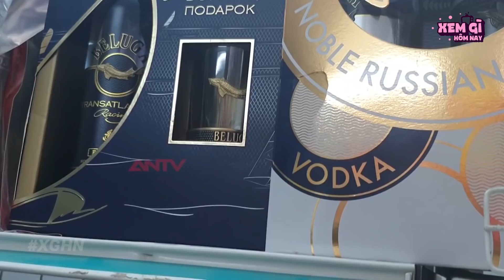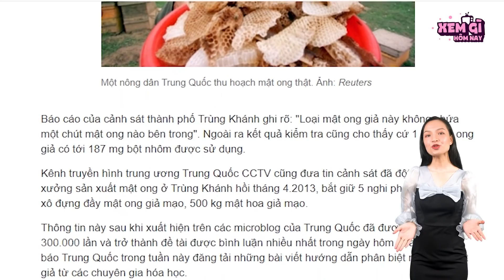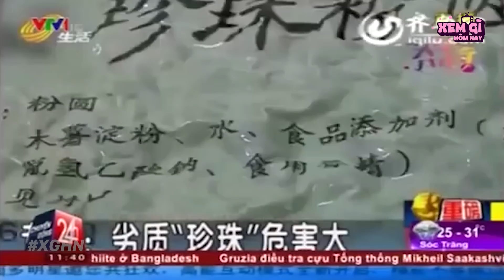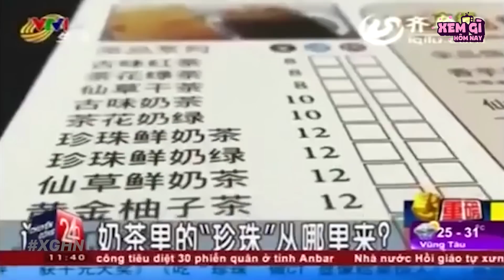Dầu Ăn Làm Từ X.Á.C Động Vật - 7 Thực Phẩm GIẢ Mà Trung Quốc Đã Trà Trộn Vào Việt Nam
Trung Quốc là một quốc gia đông dân bậc nhất thế giới, chính vì thế khối lượng tiêu thụ lương thực, thực phẩm cũng là một con số khổng lồ. Thế nhưng đó cũng là bài toán khó cho những cơ quan quản lý chất lượng sản phẩm. Khi mà Trung Quốc nổi lên hàng loạt những vấ.n nạ.n hàng nhái, hàng g.iả thực phẩm ăn uống hằng ngày của chính người dân nước họ hay cả những nước láng giềng thân quen. Bạn có thể tưởng tượng nổi khi có loại dầu ăn làm từ x.á.c động vật chết hay những chiếc bánh bao có nhân là bìa cát tông hay không. Cùng XGHN vạch trần: Những thực phẩm giả kinh t.ở.m của trung quốc!